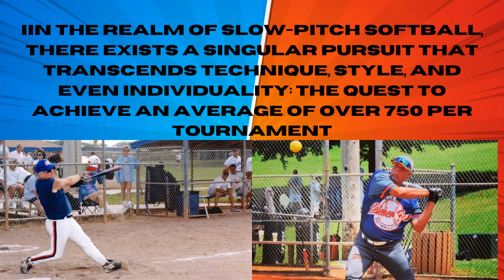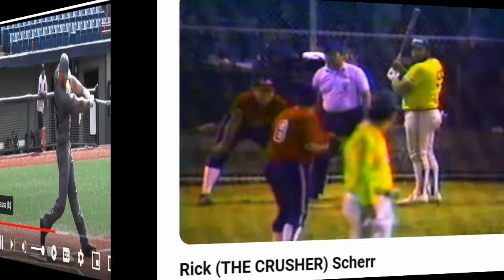🌟 Embrace Your Swing: The Unique Artistry of Hitting in Slow-Pitch Softball🌟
Title: Embrace Your Swing: The Unique Artistry of Hitting in Slow-Pitch Softball .In the realm of slow-pitch softball, there exists a singular pursuit that transcends technique, style, and even individuality: the quest to achieve an average of over 750 per tournament. This sacred benchmark, the pinnacle of hitting prowess, is the hallmark of a true artist on the field. While each player may wield their bat with a unique flair, it is the mastery of timing, technique, and technology that ultimately unlocks the gateway to hitting greatness. Join us as we delve into the heart of the art of hitting, where players strive to carve their own path to perfection while embracing the timeless principles that define the sport.